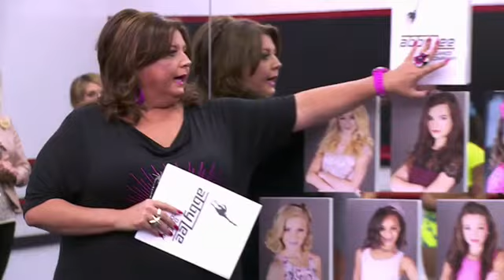Dance Moms Season 4 Episode 3 Pyramid